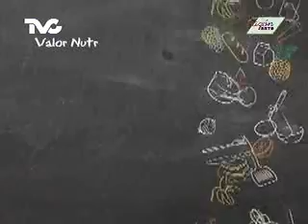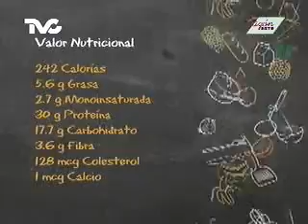Receta para preparar Ensalada de Surimi al Albahaca